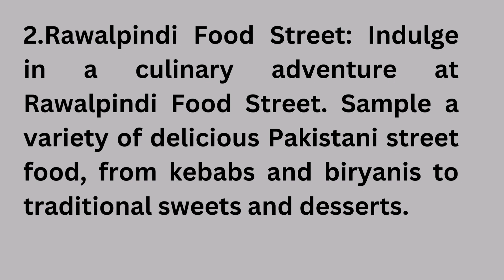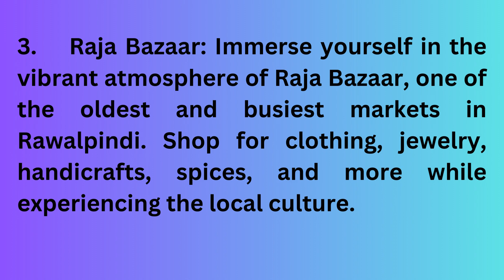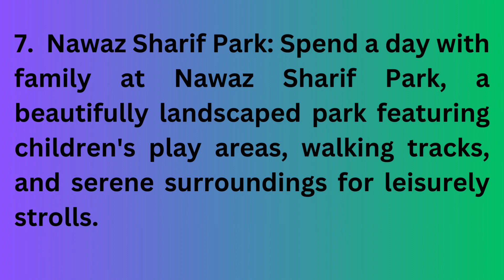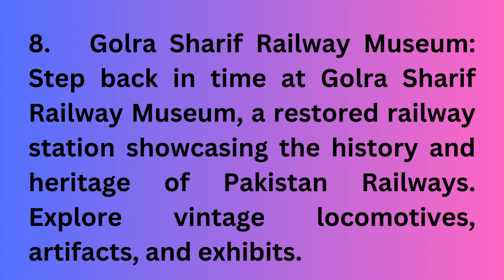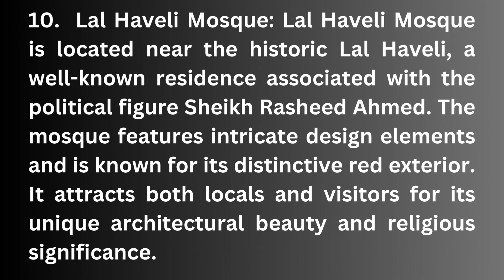"Rawalpindi Revealed: Unveiling the Top 12 Astonishing Destinations"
Our travel vloggers take you on a sightseeing adventure through the most incredible places on earth, from the heights of mountain peaks to the depths of sparkling waterfalls.

We're passionate about exploring different cultures and discovering the diverse cuisines that each region has to offer. From mouthwatering street food to exquisite fine dining, we show you the very best of each destination.

Relax and unwind on some of the world's most beautiful beaches, or take a thrilling adventure to explore hidden islands and exotic wildlife. Marvel at stunning historical sites and incredible architecture that tell the tales of centuries past.

Take a scenic drive through spectacular landscapes and visit some of the world's most vibrant and colorful gardens. And when night falls, immerse yourself in the vibrant nightlife of the world's biggest festivals, where music, dancing, and celebration reign supreme.

Join us as we explore the world's national parks and encounter the incredible beauty of nature and wildlife. This is the ultimate guide to the must-visit places in the world.